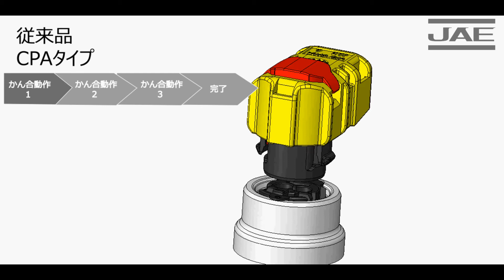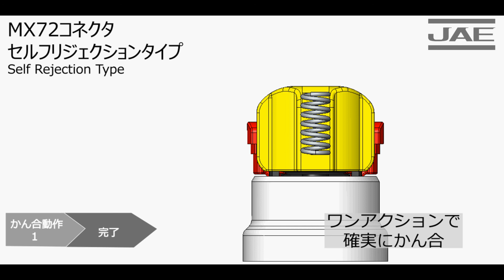MX72シリーズ（車載エアバッグ用スクイブコネクタ）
一度の操作で完全嵌合が可能な車載エアバッグ用スクイブコネクタ「MX72シリーズ」のご紹介動画です。